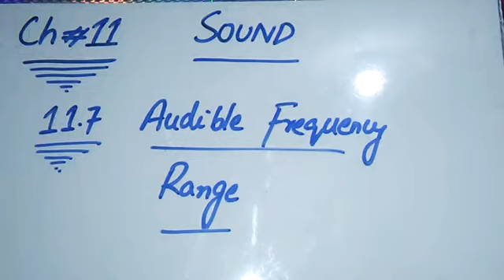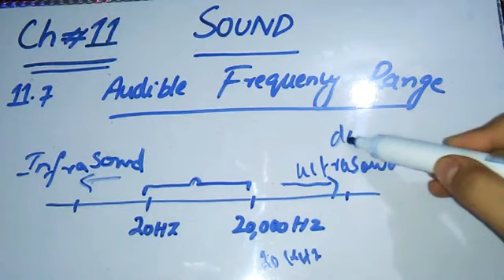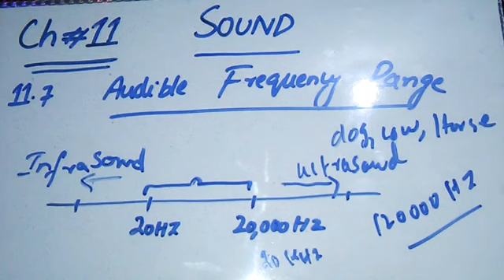Audible frequency Range chap # 11 class 10th